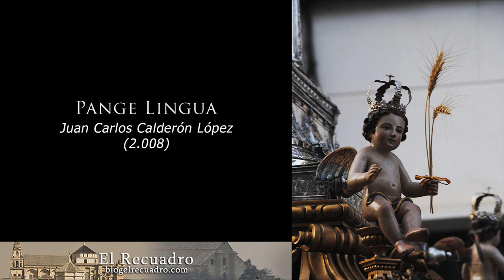Pange Lingua ⊛ Juan Carlos Calderón ⊛ 2008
📝 JuanCarlosCalderon · 2008
⛪ Marcha Eucarística.
🎺 Agrupación Musical La Unión de Montilla【BandaLaUnionMontilla】

🎤 Grabación Antonio Arrebola.